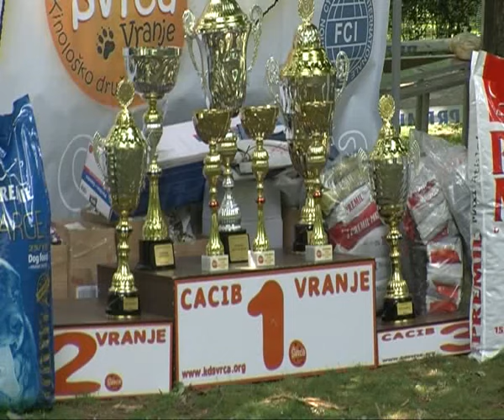01 05 RTV VRANJE IZLOZBA PASA 2016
RTV VRANJE IZLOZBA PASA  2016